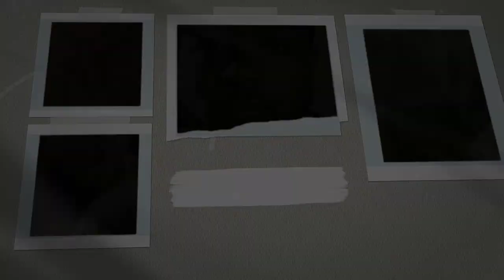Stonebwoy Freestyled on Sarkodie's Love Rocks Beat